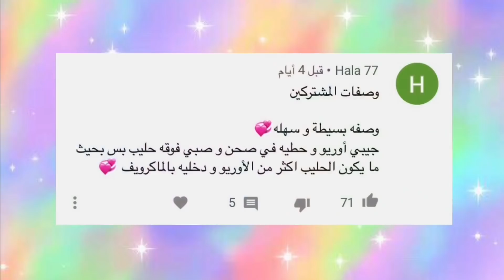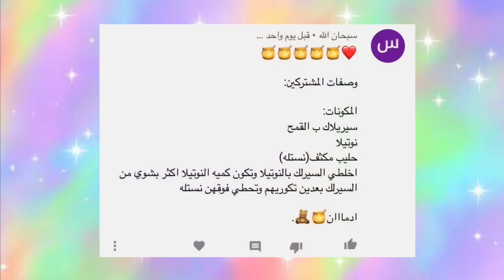سويت اغرب طبخات المشتركين 😍! حلى بالسيريلاك انصدمتت من الطعم ! 🤤😱